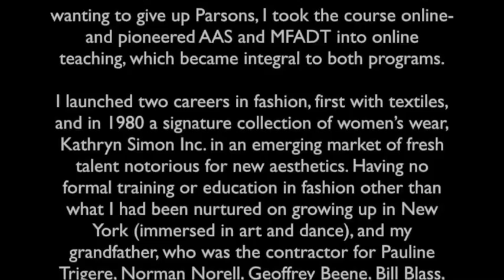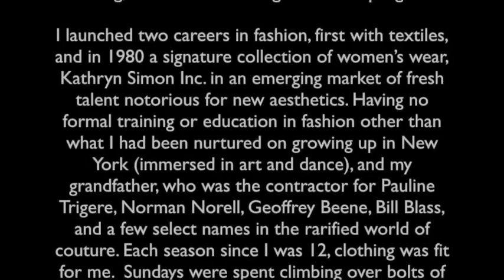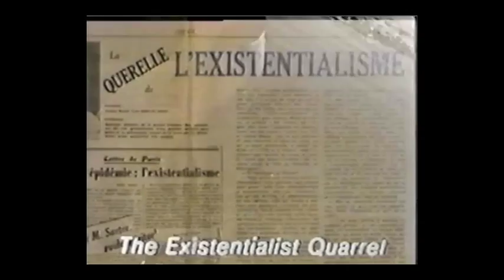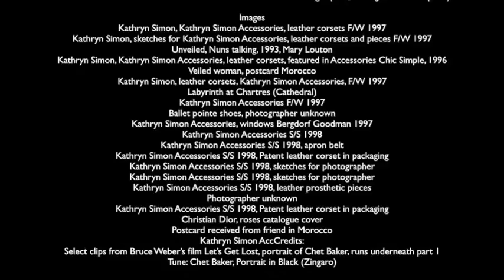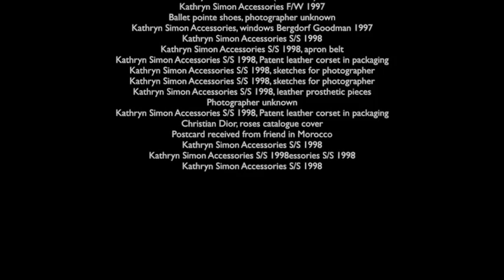Kathryn Simon digital resume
Digital resume